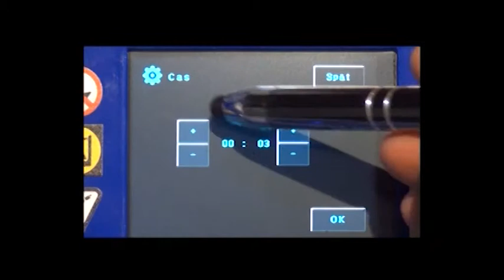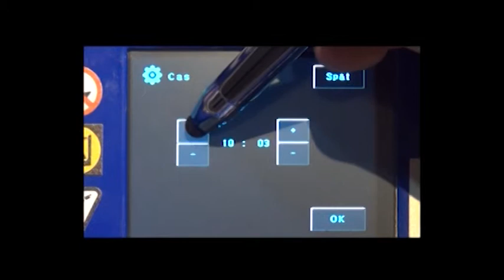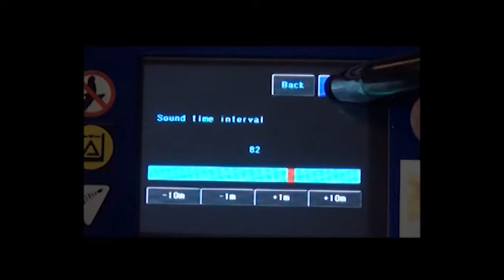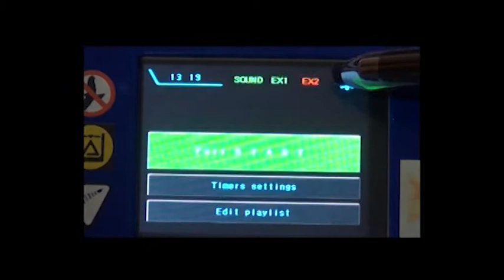Bird sounds just like a laser!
Pest birds and animals can cause serious problems.
Programmable sonic and ultrasonic bird repeller drives birds from stubborn infestations by creating a menacing environment that scares away birds for good. Ultrasonic signals are silent to humans while sonic signals are neutral predator sounds. ...
Laser bird deterrent at a Blueberry farm - 99% bird reduction!
bird sounds by sound and laser

Bird's Song Sounds Like,  Lasers, and Other Sci-Fi Noises ...
Sharing bird sounds from around the world...